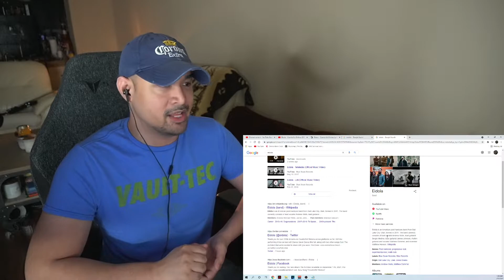Eidola - Counterfeit Shrines (Reaction/Request)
Hey All! This is my first time hearing Eidola, and man these guys are good! I really like their sound. Def. worth checking out more.